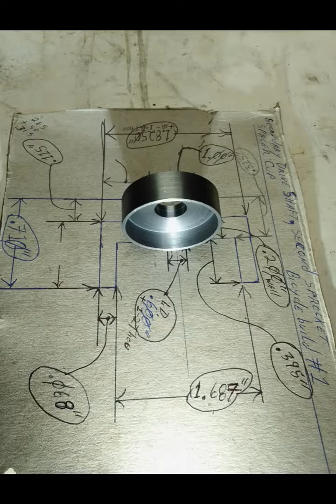custom bicycle build number 1, a H.F. 79cc engine into a bicycle frame custom fabrication project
Made a custom cup spacer for the second sprocket assembly on this secondary drive shaft, for this H.F. 79cc engine into a bicycle